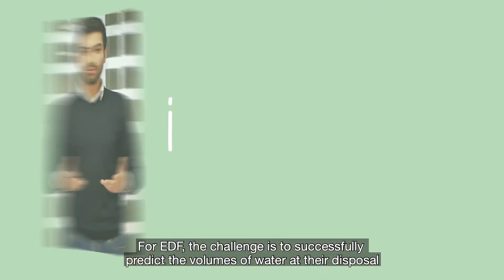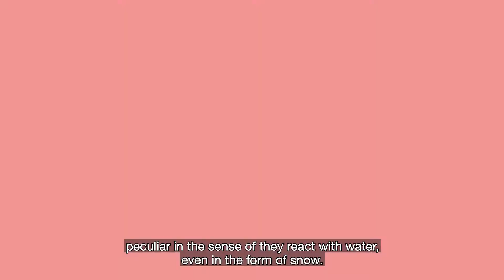WeAreResourcers - Julien Prunaret, Engineer for Veolia Nuclear Solutions in France